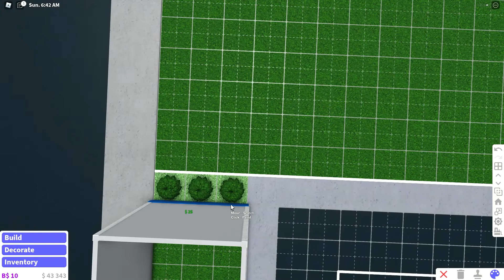Tiny Town Speed Build Part #2 Restaurant & Music Shop | Bloxburg